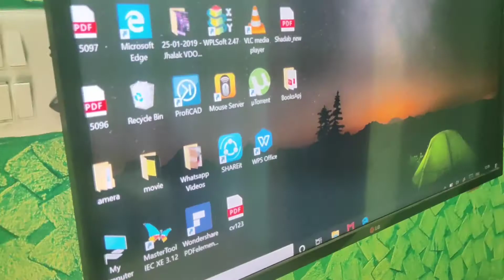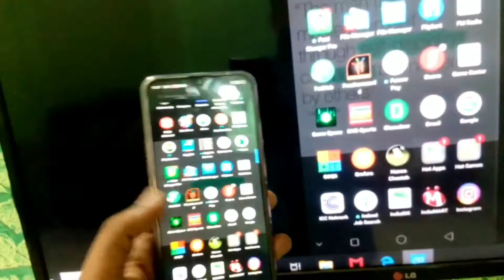How to Screencast Mobile on Normal Led Tv without Google Chromecast Device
In this Video you will know how to Screencast Mirror your mobile phone on Normal led tv WITHOUT CHROMECAST DEVICE
Requirements:-
1- Normal led Tv with Hdmi Slot
2 Hdmi Cable
3- Laptop with Screencast Features